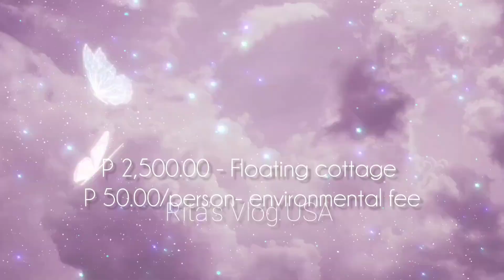Exploring the Stunning Waters of Sperm Island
This white sandbar is called Sperm Island because its sperm shaped is located in Jimenez, Misamis Occidental in the Philippines.